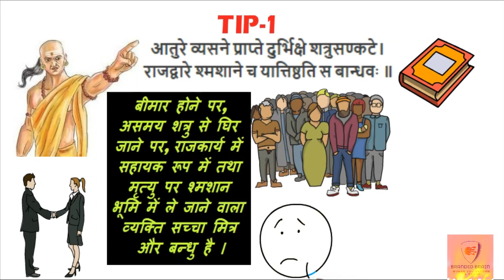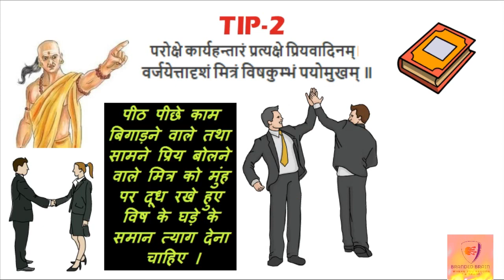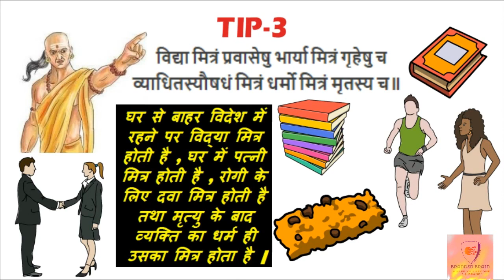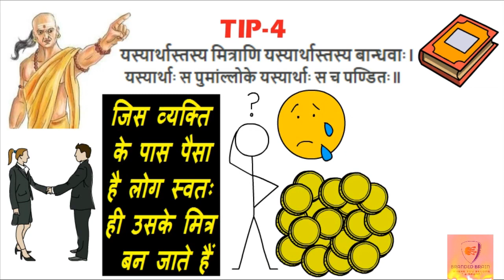सच्चा मित्र कौन / chanakya niti quotes/chanakya niti status/chanakya niti shlok/chanakya niti video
सच्चा मित्र कौन / chanakya niti quotes/chanakya niti status/chanakya niti shlok/chanakya niti video  @BRANDEDBRAIN

CHANAKYA NITI

chanakya niti in hindi pdf
chanakya niti book in hindi
chana a niti book
chanakya niti shlok
chanakya niti image

chanakya niti gyan ki baten
chanakya niti gyan
chanakya niti gyan ki baatein
chanakya niti ka gyan

rrb alp new vacancy 2024 form fill up
rrb alp online form 2024